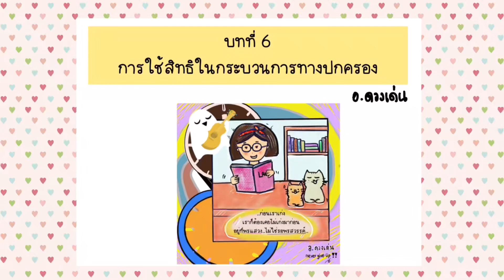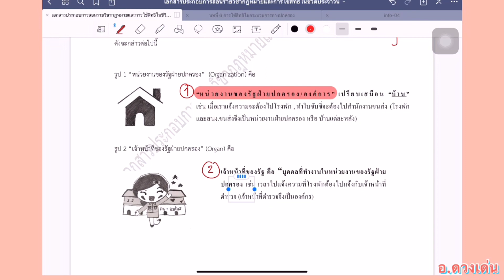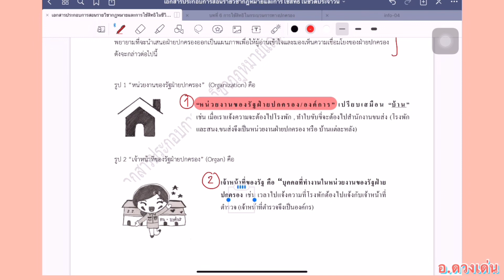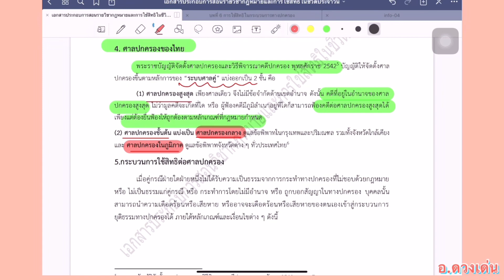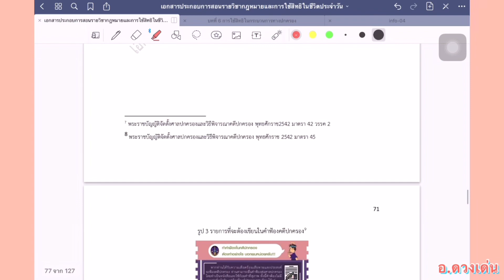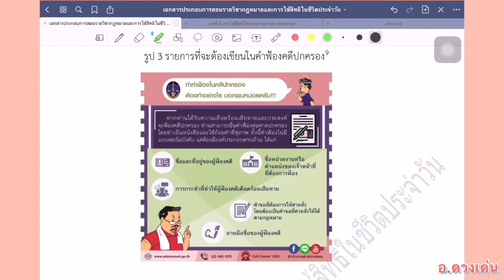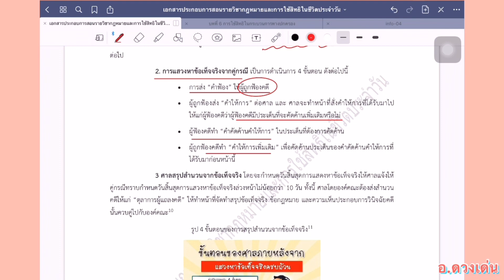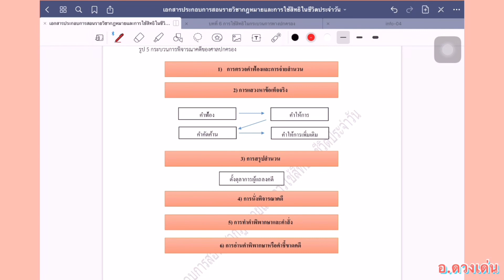บทที่ 6 การใช้สิทธิในกระบวนการยุติธรรมทางปกครอง: กฎหมายและการใช้สิทธิในชีวิตประจำวัน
ส่วนหนึ่งของวิชากฎหมายและการใช้สิทธิในชีวิตประจำวัน สำนักศึกษาทั่วไป มหาวิทยาลัยมหาสารคาม
สอนโดยรองศาสตราจารย์ ดร.ดวงเด่น นาคสีหราช
คณะนิติศาสตร์ มหาวิทยาลัยมหาสารคาม

📘บรรณานุกรม
คณาจารย์ คณะนิติศาสตร์ มหาวิทยาลัยมหาสารคาม. เอกสารประกอบการสอนวิชา 0044004 กฎหมายและการใช้สิทธิในชีวิตประจำวัน (law and everyday rights). หมวดวิชาศึกษาทั่วไป สำนักศึกษาทั่วไป มหาวิทยาลัยมหาสารคาม , 2563.